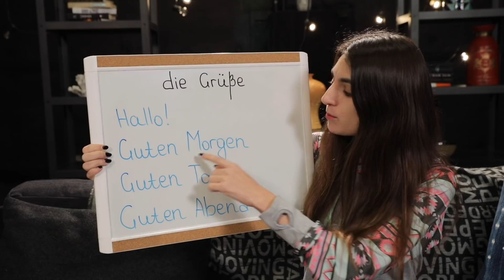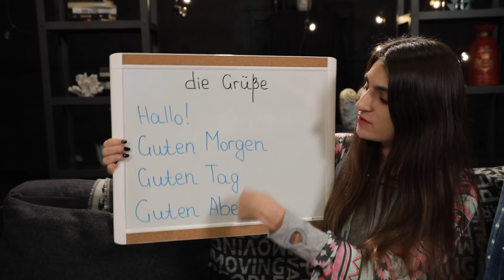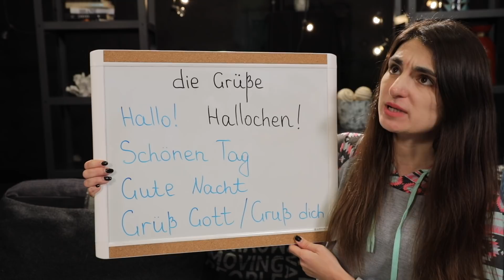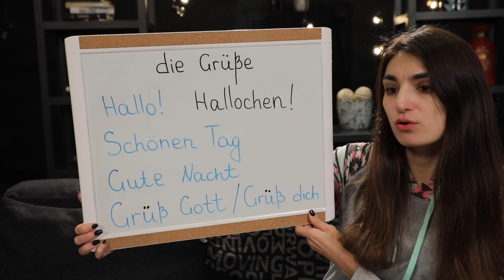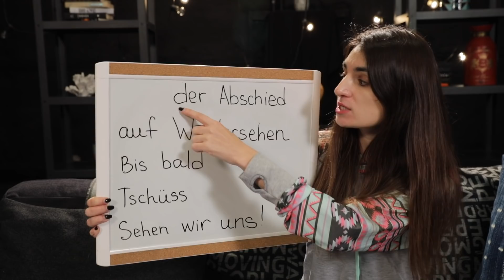3. КАК ПРИВЕТСТВОВАТЬ ПО-НЕМЕЦКИ. НЕМЕЦКИЙ ДЛЯ НАЧИНАЮЩИХ. ИРИНА МОВСЕСЯН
Hallo!
Добро пожаловать на наш третий урок немецкого языка.
Сегодня мы с вами будем говорить на немецком! Как дела? Хорошо? - Sehr gut! Хочешь научиться задавать и отвечать на такие вопросы – скорее смотри видео! Нас ждут немецкие приветствия и другие полезные фразы!